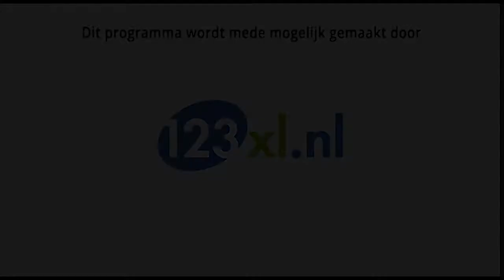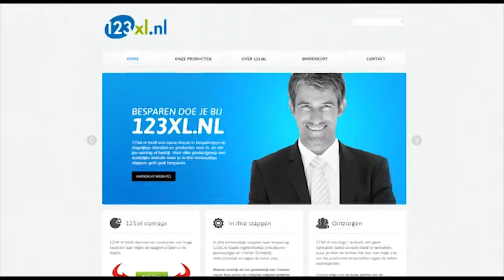Nieuws & Magazine - Dinsdag 21 April 2015